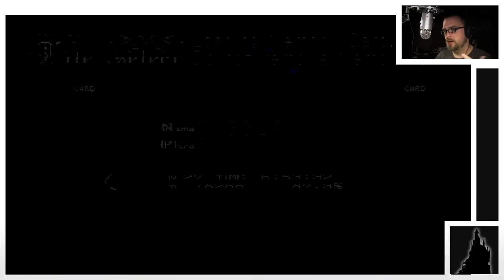Dem Alucart Weapons!- WGGLP: Castlevania Symphony of the Night Part 19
Castlevania has got to be one my all time favorite game series. I've played Castlevania 1-4 and of course Castlevania Bloodlines. I have unfortunately never played Castlevania Symphony of the Night. So on the recommendation of my podcast buddy MichaelBTheGameGenie I decided to give it a shot.

Castlevania: Symphony of the Night (Japanese: 悪魔城ドラキュラX 月下の夜想曲 Hepburn: Akumajō Dracula X: Gekka no Yasōkyoku?, Devil's Castle Dracula X: Nocturne in the Moonlight)[1][2] is a platform-adventure video game developed and published by Konami in 1997. It is the sequel to Castlevania: Rondo of Blood and features Dracula's dhampir son Alucard as the protagonist.[3] Its initial commercial success was limited[4] – particularly in the United States where it was not strongly publicized – but it was critically praised, gained sales through word-of-mouth and eventually became a hit. GameRankings and Metacritic list its approval score for the original PlayStation version at or above 93%. It has since been re-released on several gaming consoles and is now usually considered a sleeper hit and a cult classic of video gaming.

Castlevania: Symphony of the Night was an important milestone of the Castlevania series. It moved the series away from the standard level-by-level platforming formula of older titles and introduced a new style of non-linear gameplay with a sprawling map and role-playing game-like elements, that nearly all of its 2D successors continued